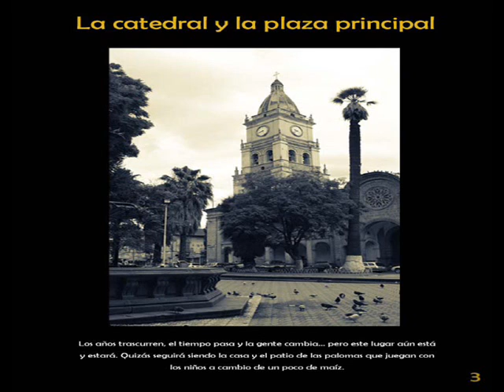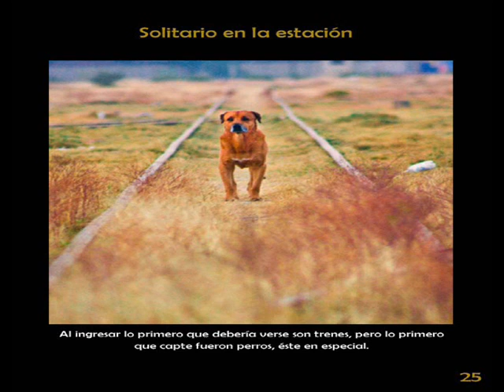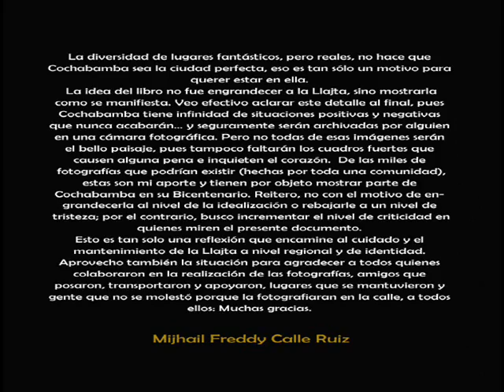LEGADO BICENTENARIO COCHABAMBA (RAP INSTRUMENTAL)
200 AÑOS DE LIBERTAD, VIVA ESTA TIERRA VALLUNA, VIVA COCHABAMBA!!!